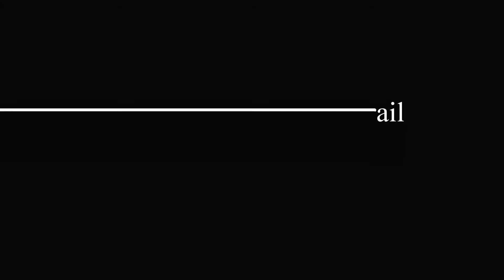Lee Creek 2011 "Cemetery Loop"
Van Buren, Arkansas
A little loop on the Lee Creek Reservoir just north of Van Burren, Arkansas. This little loop runs through an old cemetery. It is a short loop with some spectacular views. One little steep climb gets you to these really nice views of the lake.

Overview: Lee Creek Reservoir is made up of three loops and one out and back trail, Cemetery Loop, Crack in the Rock Loop, Homestead Loop and the Dam Overlook Trail. The Cemetery Loop so named because of the old gravesites it encircles. From what I understand these are graves of soldiers who fought a battle here during the Civil War, not sure how true that is but I remember reading it somewhere. The trail starts off with a little bit of a climb that might put a few folks off their bikes. The climb is well worth the effort once you get to the top, there the trail runs along some bluffs with a great view of the lake and the gully below. After that, it is pretty smooth ridding with not too much in elevation change. The trail down off the ridge is pretty fast and short and not very technical at all.

The Crack in the Rock Loop starts at a creek bank and then runs along the edge of the creek bank. There is one spot where the creek opens up into what looks like a really nice swimming hole. A little aways after this swimming hole, you come to a very steep, rocky and brutal climb that will put a lot of riders to foot. Once at the top this trail meanders on the edge of a bluff for aways and is a little tricky in spots. You eventually come to the namesake for this trail a huge rock with a rather large crack running through it. After that, the trail winds through the woods with a few technical areas. It will eventually bring you back down an old dirt road back to the creek where you started.

The Homestead Loop is by far the biggest of the loops out here. Head straight up the old dirt road until you come to a trail near the top of the hill and to your right, here you jump on half of the loop and follow it back down to the bottom where you started. This little section of this loop has some really fast and fun downhill on it. There is one section where you come to a bluff with a very sharp turn so be careful, it would be very easy to overshoot this turn and wind up in the creek about 40 feet below. Once at the bottom ride back up the dirt road and just past where you turned right there is another trail going to the left, this section is a little longer than the previous section. Most of this section is pretty nice and not too difficult. There are a few scenic areas and a little bit of a ridge ride. One place, in particular, to watch out for is a very steep and rough descent down a hill, you will need to get way back off the saddle for this one. Once at the bottom of this hill there is a tree there that looks like a horse’s head sticking out of the trunk of the tree. There is a little bit more climbing on a ridge after this and some riding near the lake but other than that it is all pretty gentle.

The Dam Overlook trailhead is just before you get to the parking lot on the left as you are driving in. It starts out in a rolling field and eventually goes into some woods. There are a few technical places and a little bluff riding but for the most part, it is an easy trail and the scenic overview at the end is pretty awesome.

I personally really like this trail and I don't know why more people don't ride it. It is a little technical in places but it is still a really fun trail to ride. I did forget to mention that the trail leading up from the wooden steps at the start is very rough with lots of big roots crisscrossing the trail.

Recommended Route: Stay straight at first Y and do Cemetery CCW. Go back to Y and turn right, come to the creek and follow trail near the creek, do not cross creek yet this is the Crack in the Rock Loop going CW. Back at creek, cross the creek and go straight up the old dirt road, take the trail to right near the top this is half of Homestead Loop. Back at creek take the same road again back to near the top and take the trail to left this is the other half of Homestead Loop and will bring you right back to the creek where you started.

Rating: The Cemetery Loop would probably be alright for novice riders once they get past the climb. The other two loops I would recommend for advanced beginners and up. The Dam Overlook Trail would probably be okay for most people.